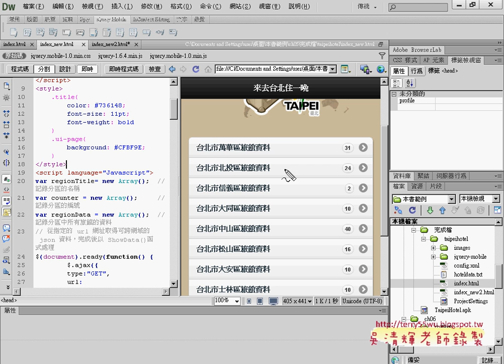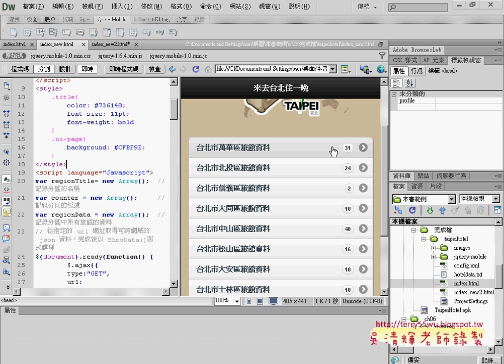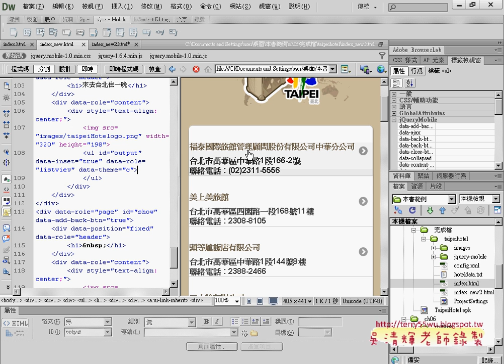01 台北市開放資料說明APP開發教學 吳老師1